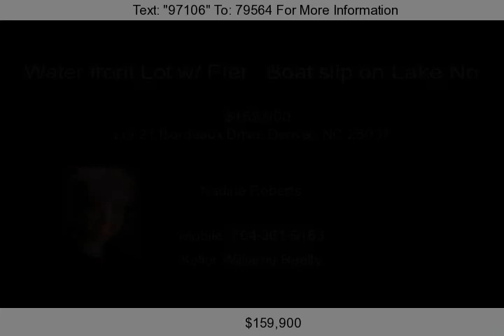Lot 21 Bordeaux Drive, Denver, NC 28037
Fabulous water front lot in Bordeaux Community! New 30 x 18 pier with boat slip already in place! Surrounding off water homes range in $400k plus range. Call for list of covenants and restrictions.